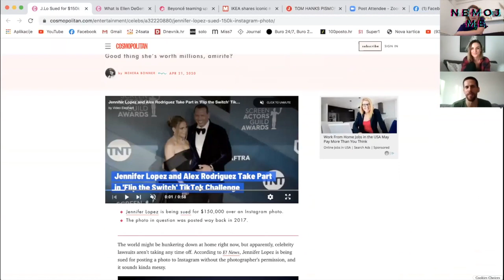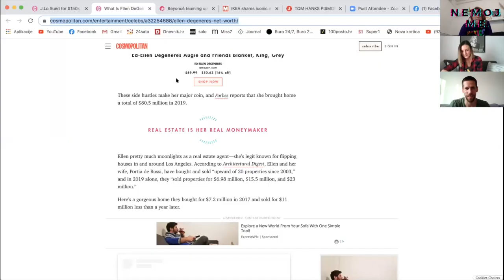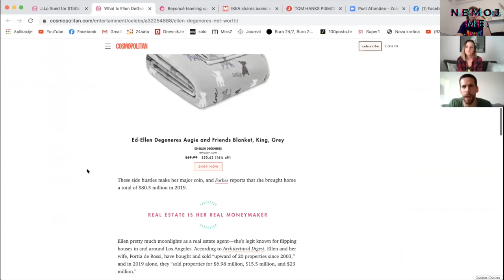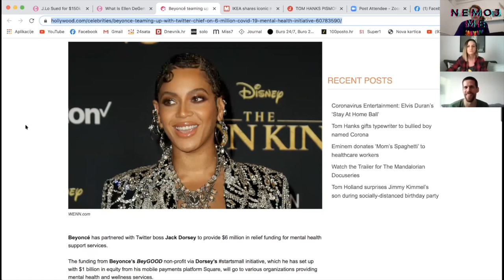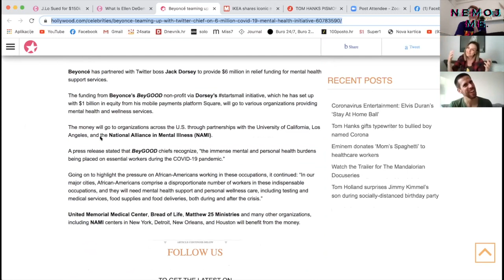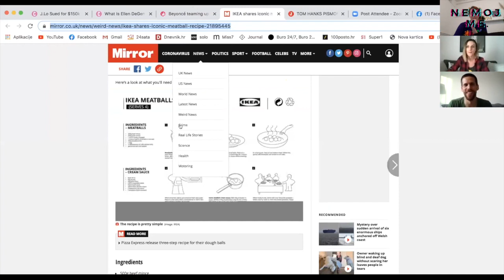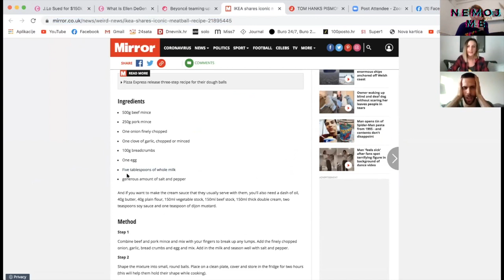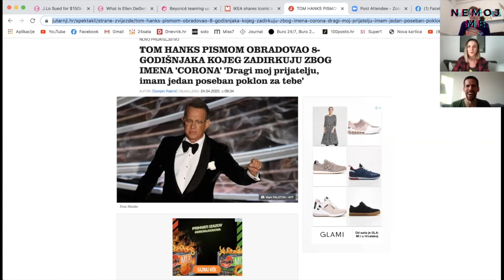Dosta korone ajmo malo tračati 🙃| nemoj me. doma S02E07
U ovoj epizodi pretresli smo malo žutih vijesti. Dosta o koroni idemo o onom bitnom :P Zašto su tužili Jennifer Lopez, koliko je Beyonce donirala para, zašto je Tom Hanks dao klincu pisaću mašinu i koji je recpet Ikea podijelila sa svijetom...

🎧Ako nas ne stigneš gledati a želiš nas poslušati, skini nas preko MIXCLOUDA